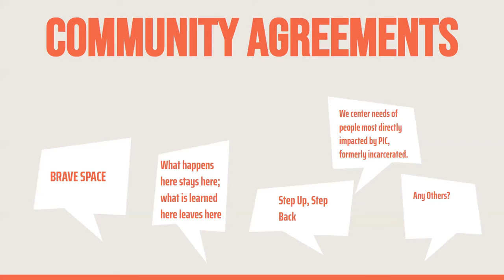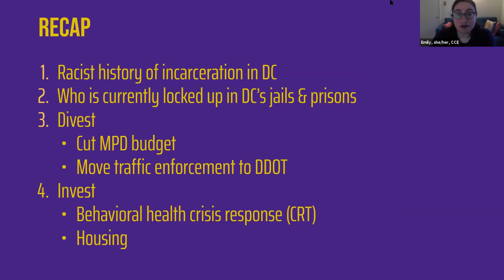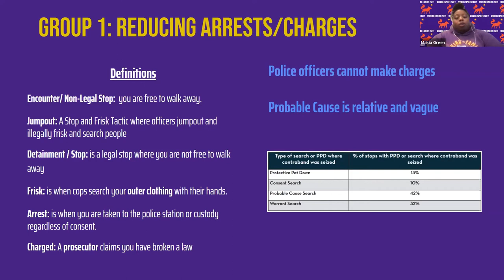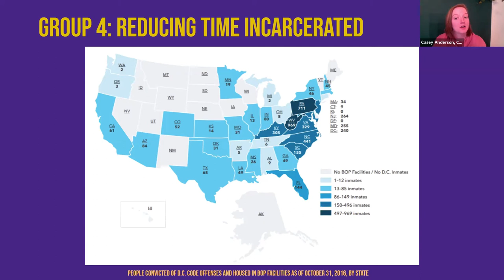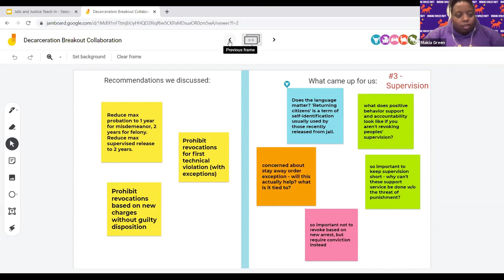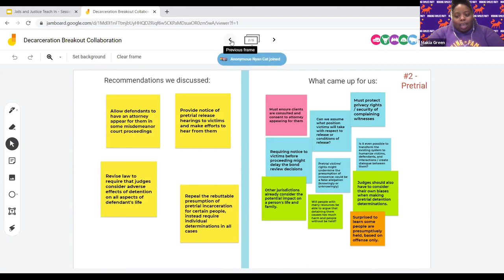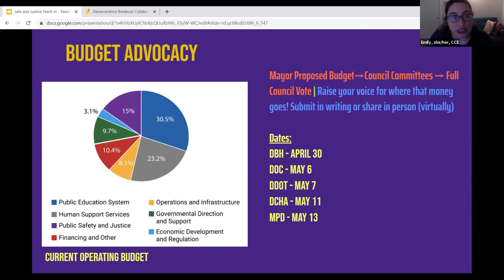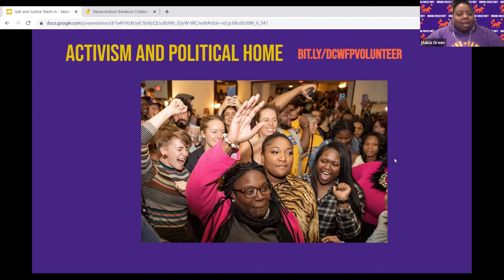Transform DC Justice Series: Decarceration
This is a recording of a teach-in session that originally occurred on March 16, 2021.

Read the District Task Force on Jails & Justice's Phase II report